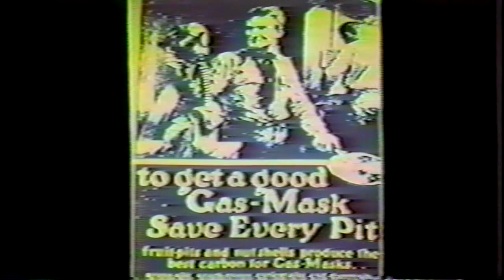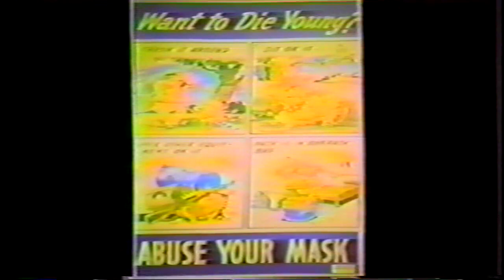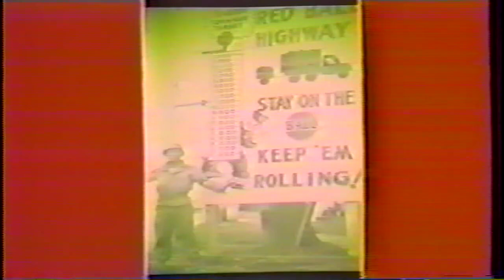Chemical Corps A Pictorial History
This Army video, developed in the mid-1990s, features a short history of the Army Chemical Corps and major chemical warfare events between 1915 and 1990. Probably produced at Fort McClellan, AL.